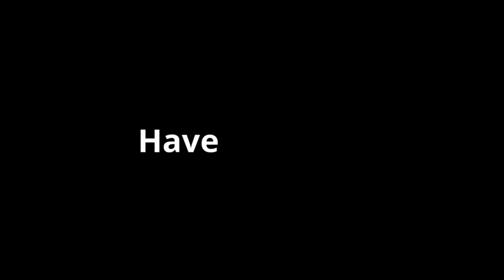4 in 1 Edition (Saving Tyrese's birthday)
Requested by: Gummigoo for save @TyreseTheMegastarLover with me, @TeamYoshi_DaisyVsEvaTheWorst and @MybelovedMegastarRaymanFan

Match 1
Level 11- 3 "The Deep" (Peggle Nights)

Match 2
Level 11 - 4 "Water Whirled" (Peggle Nights)

Match 3
Level 6 - 1 "Pollution Picnic" (Peggle Nights)

Match 4
Level 8 - 5 "Letting Off Steam" (Peggle Nights)